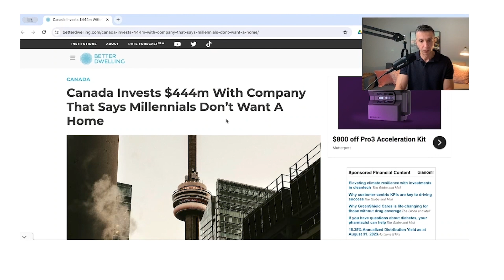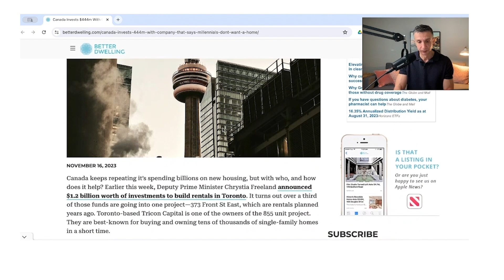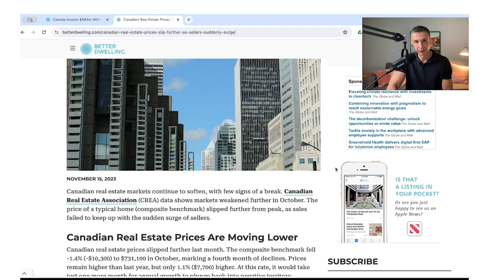Toronto's Condo Sales Slump: Lowest Volume in 25 Years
Toronto's Condo Crisis: Lowest Sales Volume in 25 Years, Prices Plunge, Launch Delays, No Reprieve For Consumers

Ever wondered why the condo market is currently witnessing a downturn with high inventory, low sales, and declining prices? Join with Vlad from the Purple Tree Real Estate Group, as we decipher the real estate market and its anomalies. This episode takes a deep dive into the factors affecting the condo market, exploring issues like the stagnation in September, possible impacts of delayed and cancelled real estate projects, and government's efforts to improve affordability.

Shifting our focus to the Canadian real estate market, we discuss the sudden increase in sellers and the potential repercussions of looming mortgage renewals. We provide practical advice for both sellers and buyers, such as rent-to-own, vendor take back financing, and the potential of assignments. We examine the ripple effects of the Bank of Canada's recent interest rate decrease and potential forecasts of a depressed market till 2024. Wrapping up, we explore the opportunities in the resale property market, highlighting strategies for capitalizing on overleveraged sellers and securing great deals during the quieter months of December and January. Get ready for a thought-provoking and insightful conversation, packed with advice you don't want to miss.